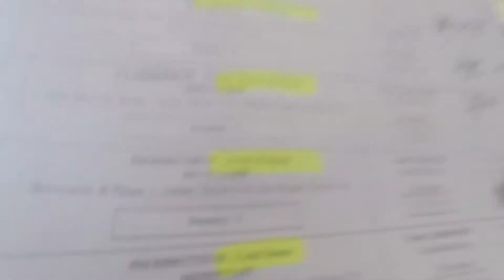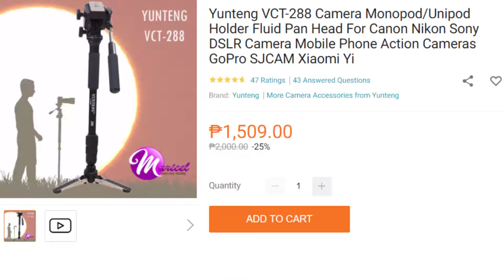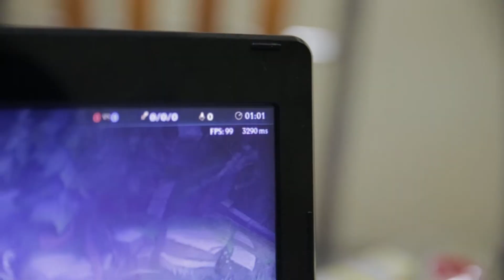UNBOXING + REVIEW OF MINI COOLER FOR LAPTOP (Cool Cold)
do you have any suggestion to improve our content let us know!